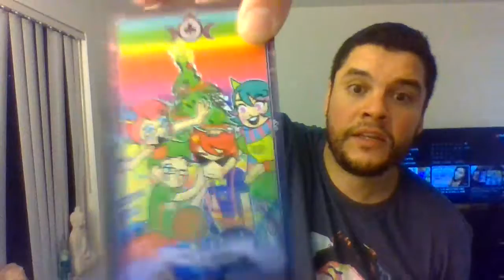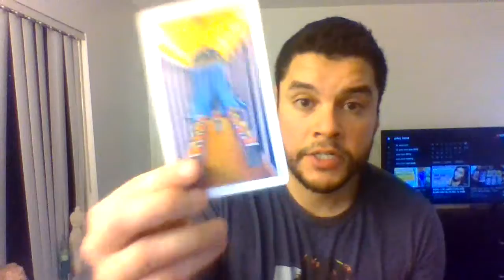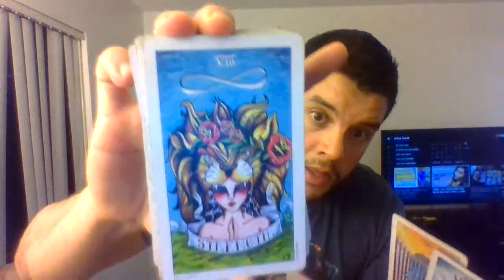♓Pisces Timeless Tarot Angel Spirit Messages Finance, Love, and Career😇👻❤️💸🔮🎱🎯🧿♠️♥️♣️♦️🃏🀄🎴